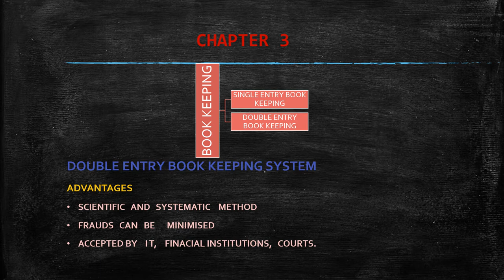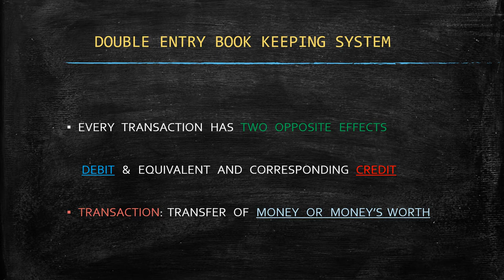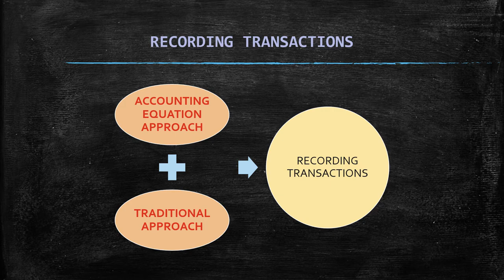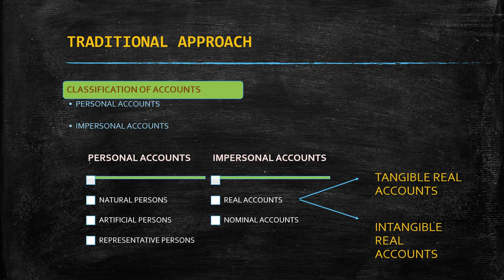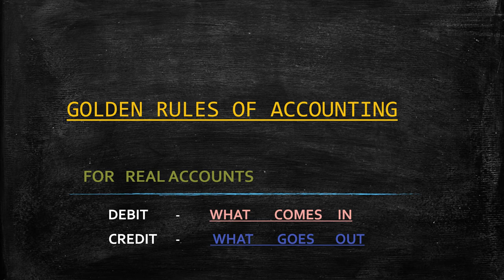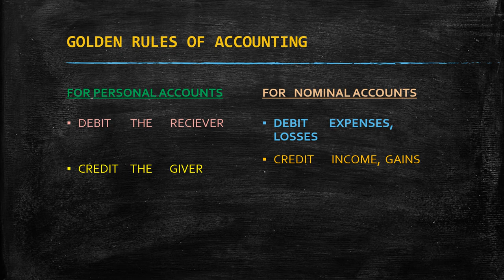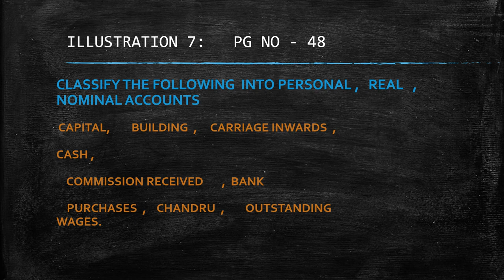+1|Accounts| TN Stateboard| Golden rules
This video explains the fundamentals of accounting - Golden Rules of Accounting and Double Entry system of Accounting